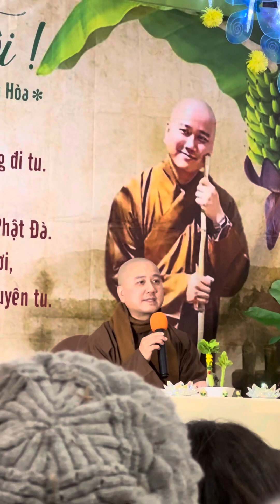Master Thích Pháp Hoà explains about Buddhism